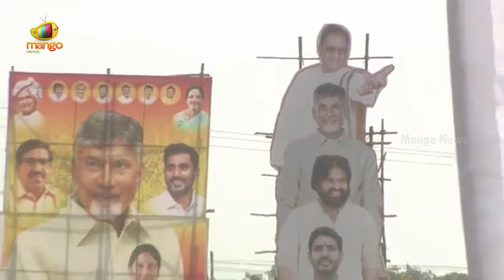Somireddy Chandramohan Reddy Satires On Ambati Rambabu | Nellore Public Meeting | Mango News